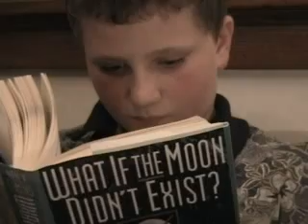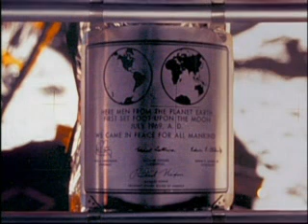Apollo 11 commemoration ("Hope Eyrie")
Song written by Leslie Fish & performed by Julia Ecklar. From the CD "To Touch the Stars"

Video editor:  Per Malm